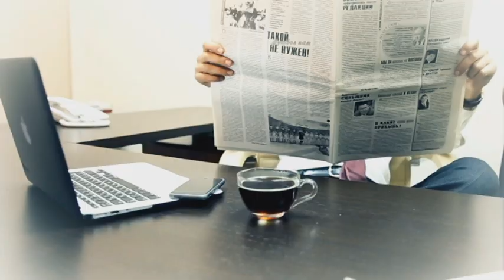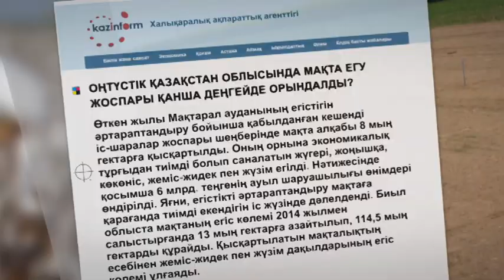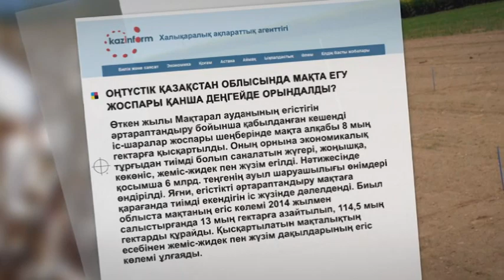Баспасөзге шолу. Фермерлер 1145 бірлік техникаға өтінім берді